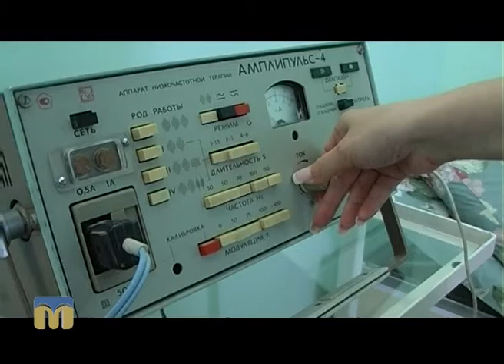Ракурс 19.10.2016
Автор - Денис Костенко.